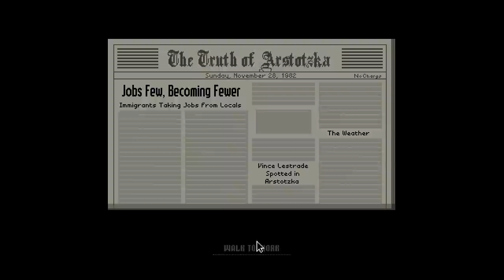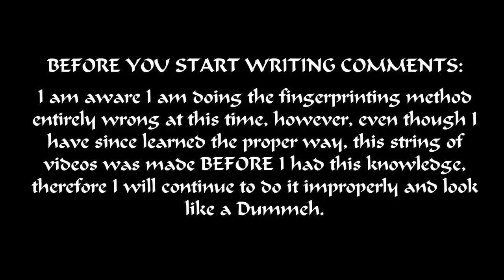Random Play! - PAPERS, PLEASE!: Day 6 | APPROVED!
I've turned over a new leaf... instead of my customary denials maybe I can do some more good approving people... right?